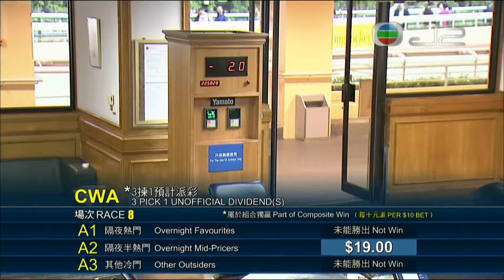2017/18 (126) - Gonna Run (勢必跑 ) - 潘頓搏馬用心偷內欄慳位緊勝大熱門招多福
Jockey : Z Purton (潘頓)
Trainer : C Fownes (方嘉柏)
Owner : Siu Pak Kwan (蕭百君)

2017/10/18 - Hong Kong - Happy Valley (126)